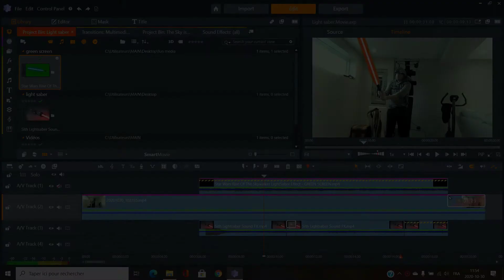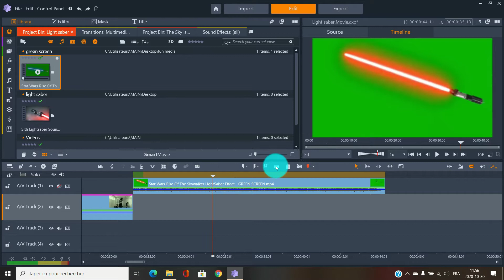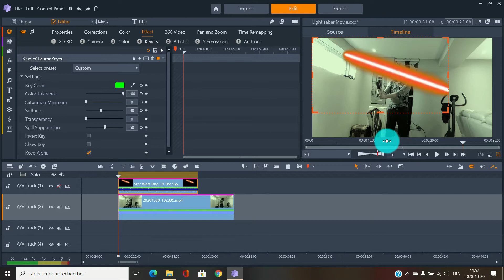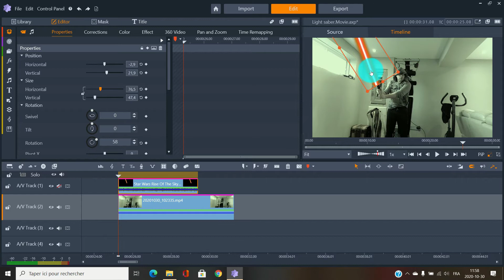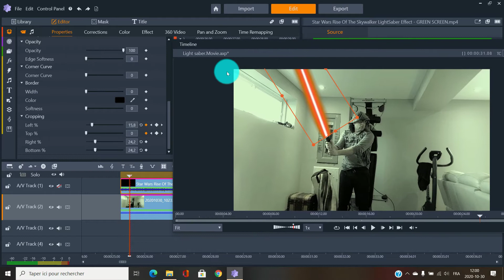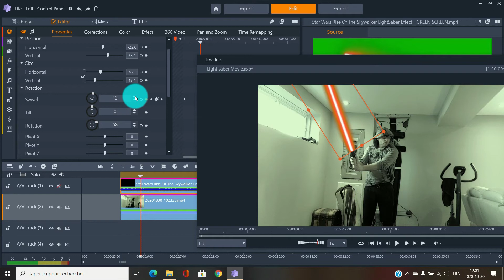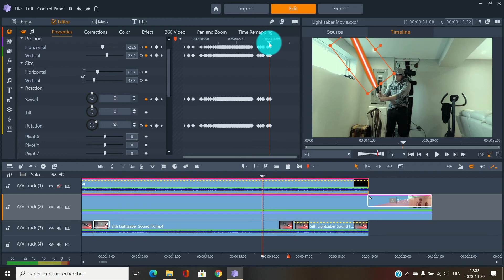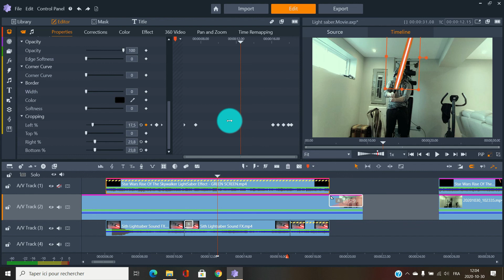How to make a lightsaber with Pinnacle studio 24 tutorial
For any star wars fan, or just for someone who would like to make a light saber for their kids, you can use this special effect, easy to do, using Pinnacle studio 24 ultimate keyframe. Keyframing might be a little long, but you can have a great result if you take your time with special effects.
You need a green screen template or any good design, plus the sound.